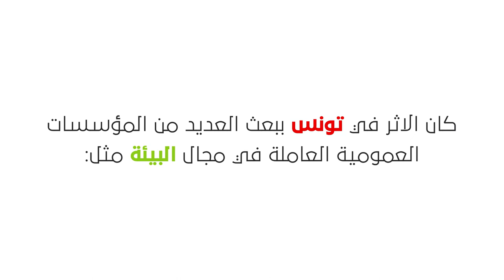Environmental legislation تشريع بيئي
فيديو قصير, حول مفهوم الهيكل التشريعي البيئي في تونس مع أبرزا التحديات التي يواجهها .سناريو و
صوت أمنة الفراتي و وفاء الحماديتصميم عربي غانمي
مراجعة النص والفيديو  : مؤسسة هنريش بول
A short video about the environmental legislative structure in Tunisia, with a focus on the challenges it faces.Scenario and voice; Emna Fourati & Wafa HmadiDesign; Arbi Ghanmi
Text and video revision: Heinrich Boll Foundation

► Suivez-nous!